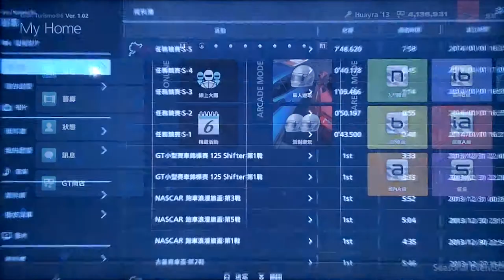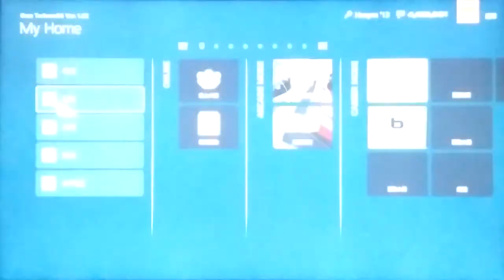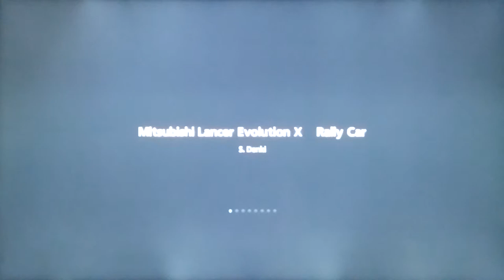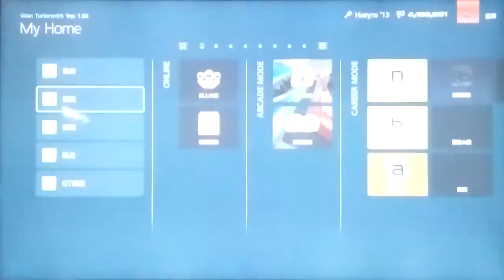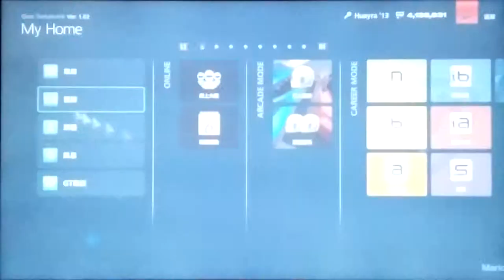GT6: S Level MISSON RACE S-1~S-4(Gold)